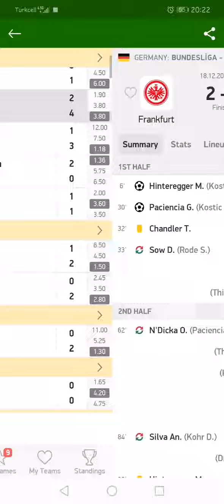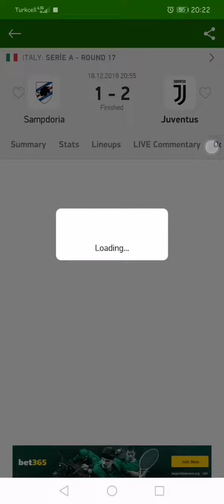Bet365 1.5 Üst Oran Taktiği 2019 Yeni!!🔥 DENENDİ!!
🔥Excell Dosyaları🔥

FlashScore.Dk Uygulaması İndirmek İsteyenler Buradaki Linklerden İndirebilirler...

Etiketler🔥
iddaa karşılıklı gol var taktiği 2019
iddaa karşılıklı gol var taktiği
iddaa kg var taktiği 2019
kg var taktiği 2020,
kg var taktiği 2019,
flashscore kg var taktiği,
en güncel kg var taktiği,
kg var yok taktiği,
over 2.5 goals betting strategy,
over 2.5 betting strategy,
bet angel over 2.5 goals,
betting over 2.5 goals,
betfair over 2.5 goals,
betting tips over 2.5,
betting exchange over 2.5,
over 2.5 betpractice
ilyas başaran kg var taktiği,
iddaa da kg var taktiği,
iddaa kg var taktiği,
2.5 Alt Taktiği 2020
2.5 alt taktiği 2019
İdda 2.5 alt taktiği
2.5 üst taktiği
Bet365 2.5 Üst Oran Taktiği
Bet365 1.5 üst oran taktiği
Bet365 kg var oran taktiği
2.5 üst taktiği
flashscore 2.5 üst oran taktiği
aralık ayı oran taktikleri
şikeli maçlar
Galatasaray
Fenerbahçe
Real Madrid
Barcelona
mkb bilir
analiz TV
oran excelleri
iddaa,
iddaa tahminleri,
iddaabilir,
iddaa taktikleri,
idda tahminleri,
iddaa nasıl oynanır,
iddia,
idda nasıl oynanır,
idda analiz,
idda 2020,
idda sistem nedir,
iddaa tahmin,
idda oran şikesi,
idda analiz nasıl yapılır,
idda alt üst nedir,
idda analiz siteleri,
idda analiz programı,
iddaa analizi,
idda alt üst,
idda canlı yayın,
idda canlı skor,
iddia capkini,
iddaa çifte şans,
iddaa çifte şans taktiği,
iddaa çapkını,
iddaa çifte şans nedir,
iddaa çapraz bahis,
iddaa çok para kaybettim,
iddaa çakallarla dans,
iddaa çifte şans nasıl oynanır 2020,
iddaadan para kazanma,
iddiada kazananlar,
iddaada sistem,
iddia dolan,
iddaa da diğer ne demek,
iddaa da kazanma yolları,
idda excel,
idda excel 2020,
idda excel yapma,
idda excel analiz,
iddaa excel,
iddaa excel 2020,
iddia eğitimi,
iddaa excel oran programı yapımı,
iddia filozofu,
iddia fikirleri,
iddaa formül,
iddia flashscore,
idda fikirleri,
idda fener,
iddia formu,
idda fenerbahçe,
iddia garanti,
iddia gumball,
iddia gerçekleri,
iddaa günah mı,
iddaa gol sesi,
idda galatasaray,
idda galatasaray oran,
idda gs fb,
iddaa team h&g analiz,
iddia hg,
iddia hocam,
iddia hile,
iddaa hileleri,
iddaa haram mı,
iddia hg analiz,
iddaa handikap taktiği,
iddaa handikap nedir,
iddat kya h,
acun ılıcalı iddaa,
iddia ile zengin olanlar,
iddaa iy ms,
iddia imam,
iddia ile zengin olmak,
idda iptal olan maçlar,
iddia işareti,
idda idda,
idda ipucu,
jahrein iddia,
jaguar boss iddia,
janith iddamalgoda,
japonya ligi iddaa,
idda kupon,
idda kuponu veren siteler,
idda kupon tutturma,
idda kuponu nasıl oynanır,
idda kuponu satan sahtekarlar,
iddia küpü,
iddaa kasa katlama,
idda kuponu nasıl doldurulur,
iddia tutturmanin yollari,
betting tips,
betting on zero,
betting raja,
betting strategy,
betting on the bride trailer,
betting strategies that work,
betting raja full movie,
betting arbitrage,
betting apps,
betting australia,
betting addiction,
betting against beta,
betting apps australia,
betting algorithm,
betting against the market,
a betting raja,
betting bangarraju full telugu movie,
betting bangarraju,
betting bot,
betting bangarraju movie,
betting bangarraju full length movie,
betting bangarraju telugu movie,
betting blackjack,
betting book,
b betting raja,
betting commercial,
betting companies,
betting cookie clicker,
betting cricket,
betting channel,
betting calculator,
betting corners,
betting cricket tips,
c betting out of position,
c betting strategy,
studio c betting on friends,
c betting poker,
betting documentary,
betting double each time,
betting dialogue,
betting dance,
betting details,
betting dialogue status,
d'alembert betting strategy,
d company betting tips,
d'alembert betting,
d company betting,
betting experts,
betting explained,
betting exchange,
betting exchange explained,
betting everything,
betting election,